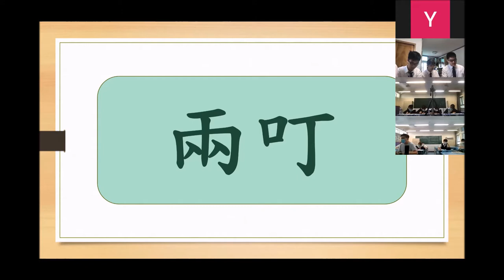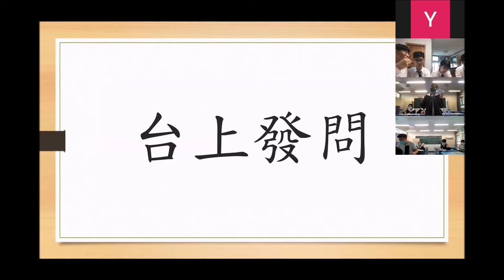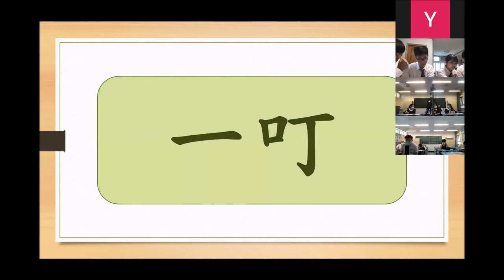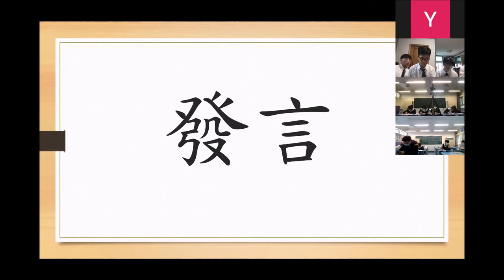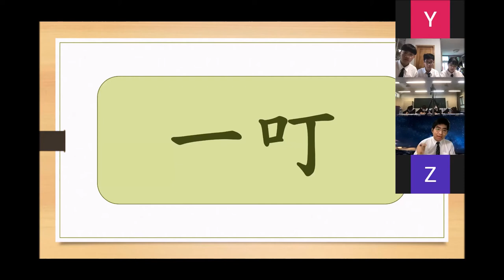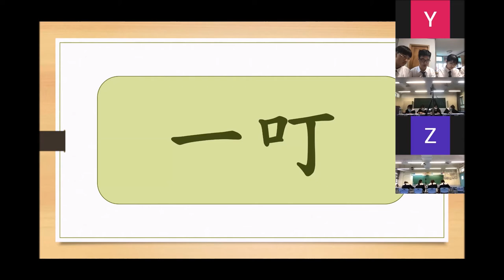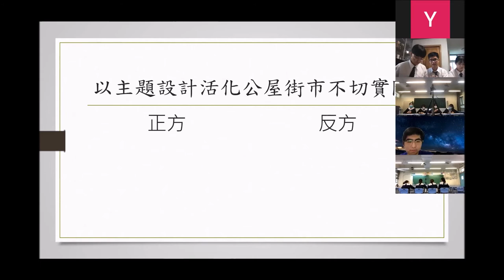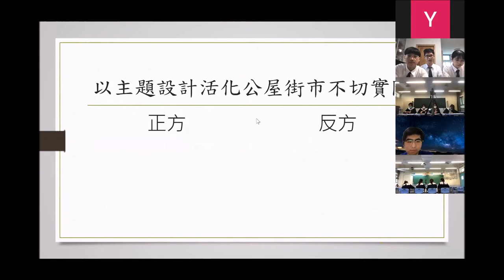2020乙二#1_「以主題設計活化公屋街市不切實際」九龍塘學校（中學部） vs 筲箕灣官立中學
【賽果：3:0】九龍塘學校（中學部）勝出
【最佳辯論員：正一】九龍塘學校（中學部）楊嘉汶同學

2020相信是所有同學畢世難忘的一年，因為疫情，授課要停、課外活動也停擺。第四季的香港辯論超級聯賽也來遲了，卻不缺席，而是改以網賽形式，希望帶大家思考更多議題、讓不同年級的同學繼續精進思辯。

三十二間參賽學校為（排名不分先後）：
【甲一組】
德蘭中學
崇真書院
拔萃女書院
聖馬可中學
【甲二組】
協恩中學
匯知中學
華英中學
英華書院
【乙一組】
拔萃男書院
聖芳濟書院
【乙二組】
聖言中學
喇沙書院